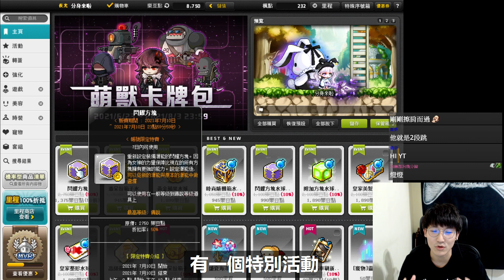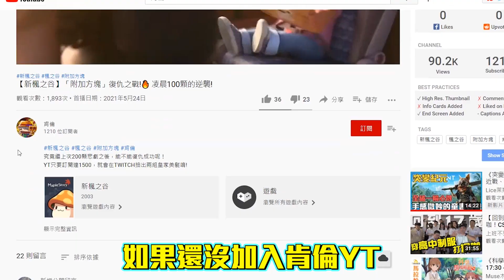新楓之谷 | 閃耀方塊! 這有跳框加倍? 你!騙!我! | 跳框 | 抽獎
究竟跳框加倍這天~ 肯倫能不能用閃耀方塊上傳說呢?

實況時間：週一～週日上午7點在TWITCH開播!